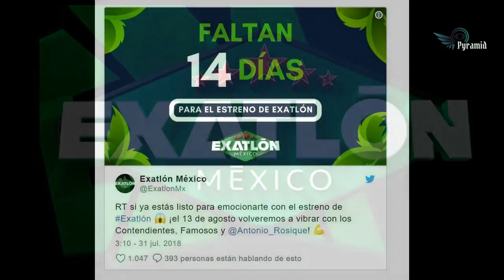Exatlón México confirma regreso a la pantalla en redes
El fenómeno deportivo que enloqueció a miles de mexicanos está de regreso y ya tiene fecha de arranque. Estamos hablando de Exatlón México, cuya segunda edición fue anunciada el pasado junio.